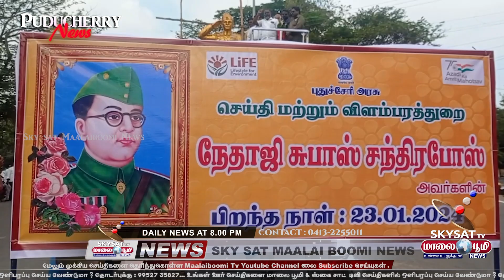Sankalpa Yatra பயணத்திற்கு அரசு அதிகாரிகளை அனுமதித்த மாவட்ட ஆட்சியர் வல்லவனை கண்டித்து ஆர்ப்பாட்டம்